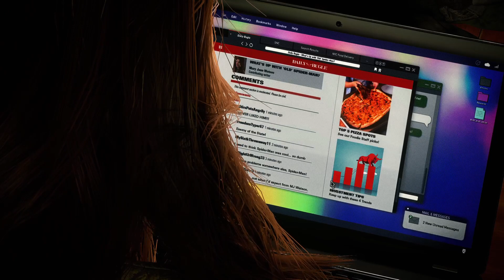SPIDER-MAN 2 PS5 Walkthrough Gameplay Part 19 - MJ is Scream WHAT!!!! (FULL GAME)